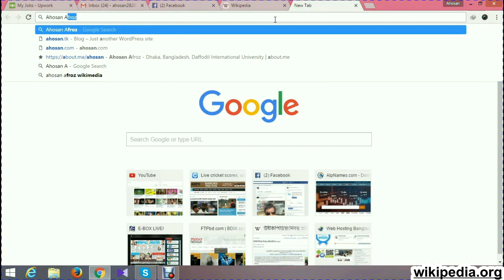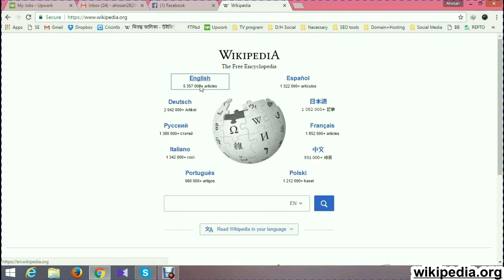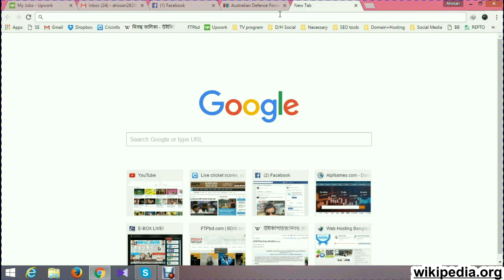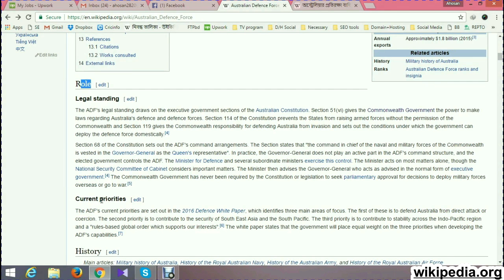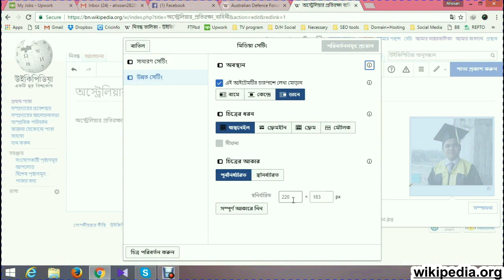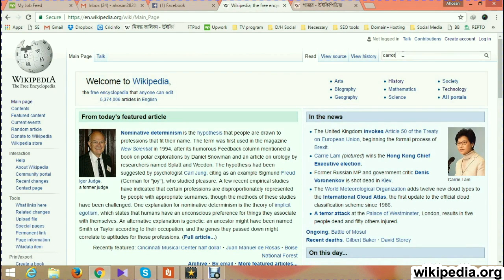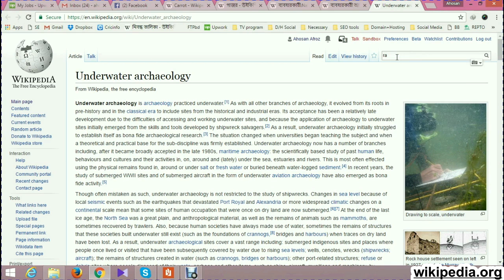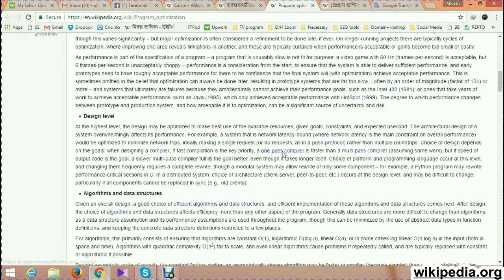Wikipedia Bangla Translation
Wikipedia translation system English to Bangla. Create your first article on Wikipedia Bangla.